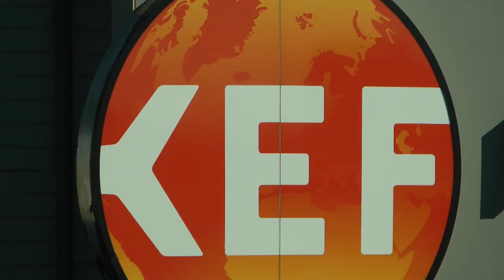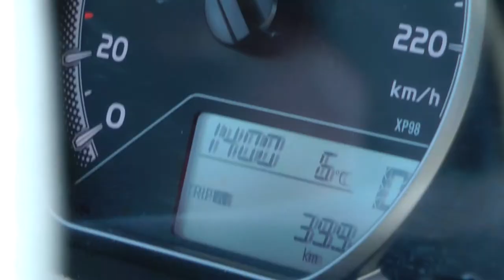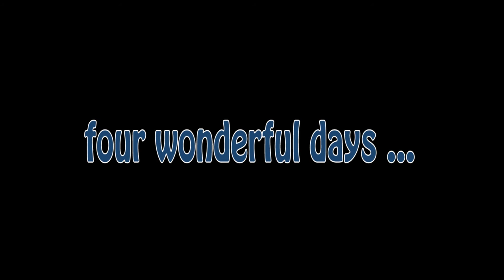Iceland Island Ísland Islandia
Some marvellous days in the city of Reykjavik and the surroundings. A wonderful place, nice people and ... if you are lucky, you might catch a glimpse on th famous Eyjafjallajökull... music by Stafrænn Hákon - Bright